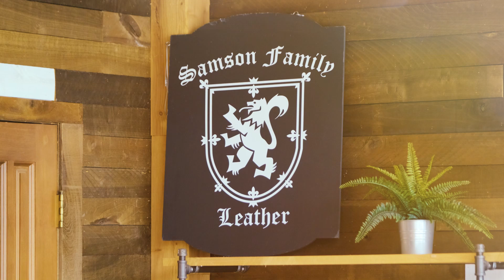Colonial Market Days 2022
A brief promo for Colonial Market Days 2022